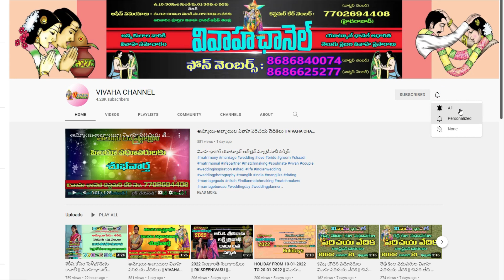కాపు కులానికి చెందిన వధూవరుల వివాహ పరిచయ వేదిక రిజిస్ట్రేషన్‌ 2022 ఫిబ్రవరి 12వ తారీఖు వరకు మాత్రమే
దయచేసి ఈ వీడియో చూసే ప్రతీ ఒక్కరూ, నేను చెప్పేది శ్రద్దగా వినండి. ఈ వీడియోని కొంచం కూడా మిస్‌ కాకుండా పూర్తి వీడియో చూస్తేనే ఈ పరిచయ వేదికలో ఎలా పాల్గొనాలో తెలుస్తుంది. కాబట్టి, ఇక విషయంలోకి వెళ్థామా!

వివాహ ఛానెల్‌ యూట్యూబ్‌ ఆన్‌లైన్‌ మ్యాట్రిమోనీ సర్వీస్‌ నిర్వహణలో
కాపు కులానికి చెందిన వధూవరుల వివాహ పరిచయ వేదిక నిర్వహించబడుతుంది. కాపు కుల వధూవరుల వివాహ పరిచయ వేదిక రిజిస్ట్రేషన్‌ 2022,జనవరి 21వ తారీఖున ప్రారంభమై, ఫిబ్రవరి 12వ తారీఖుతో ముగుస్తుంది.
కాపు కులానికి చెందిన వధూవరుల వివాహ పరిచయ వేదిక రిజిస్ట్రేషన్‌లో పాల్గొన్న ప్రతీఒక్కరి వివాహ సమాచారం 2022, ఫిబ్రవరి 12వ తారీఖు దాటిన తరువాత, వివాహ ఛానెల్‌ యూట్యూబ్‌ ఆన్‌లైన్‌ సర్వీస్‌, వివాహ ఛానెల్‌లో, ప్రపంచ వ్యాప్తంగా వధూవరుల వివాహ సమాచారం వీడియోల రూపంలో విడుదల చేస్తుంది.
ఈ వీడియోల విడుదల రిలీజ్‌ డేట్స్‌ వివాహ ఛానెల్‌ యూట్యూబ్‌ ఆన్‌లైన్‌ మ్యాట్రిమోనీ సర్వీస్‌ 2022, ఫిబ్రవరి 12వ తారీఖు కన్నా ముందుగానే వివాహ ఛానెల్‌ సబ్‌స్క్రైబ్‌ చేసుక్ను ప్రతీ ఒక్కరికీ తెలిసేలా నోటిఫికేషన్‌ విడుదల చేస్తుంది. ఈ నోటిఫికేషన్‌ వివాహ ఛానెల్‌ని యూట్యూబ్‌ ఛానెల్‌లో సబ్‌స్క్రైబ్‌ చేసుకున్నవారికి మాత్రమే అందుతుంది. కాబట్టి, ఎవరైన ఇప్పటివరకు వీడియో చూసి కూడా సబ్‌ స్క్రైబ్‌ చేసుకోనట్లయితే, వెంటనే ఇప్పుడే ఈ వీడియో చూస్తూనే రెడ్‌ కలర్‌లో కనిపించే సబ్‌స్క్రైబ్‌ బటన్‌పై క్లిక్‌చేసి సబ్‌ స్క్రైబర్‌గా మారి, ఆ వెంటనే ప్రక్కనే కనిపించే బెల్‌ పై కూడా క్లిక్‌ చేసి ఆల్‌ నోటిఫికేషన్‌ అనే ఆప్షన్‌పై కూడా క్లిక్‌ చేసి యాక్టివేట్‌ చేసుకోవాలి.
ఈ పరిచయ వేదికలో పాల్గొనే వధూవరుల వివాహ సమాచారం వీడియో రూపంలో విడుదల చేయడమేగాక, వారి సొంత ఫోన్‌ నెంబర్లు కూడా అదే వీడియోలో ప్రపంచ వ్యాప్తంగా రిలీజ్‌ చేయబడతాయి.

కులం / శాఖ / ఉప శాఖ :
వివాహ వయస్సు  :              సం.లు,
వివాహ స్థితి  :
పూర్తి పేరు  :
తండ్రి / తల్లి పేర్లు :
పుట్టిన తేది   :
పుట్టిన సమయం :
పుట్టిన ప్రదేశం  :                         మండలం                    జిల్లా
నక్షత్రం   :                         పాదం                         రాశి
గోత్రం   :                         మేనమామ గోత్రం
శరీర రంగు  :                         ఎత్తు
చదువు   :                                         విదేశీ చదువు
ఉద్యోగం  :                                         హోదా
కంపెనీ పేరు / ప్రదేశం :
జీతం   : సం.     నెల.
 `: కోరుకునే భాగస్వామి వివరాలు :`
కుటుంబ స్థితి
వివాహ స్థితి  :                           పిల్లలు ఉన్నా పర్వాలేదు
చదువు   :                                         విదేశీ చదువు
ఉద్యోగం  :
కంపెనీ పేరు / ప్రదేశం :
జీతం   : సం.               నెల
వయసు వ్యత్యాసం :                                    ఎత్తు వ్యత్యాసం
కోరుకునే ప్రదేశం : ఆంధ్రా          తెలంగాణా
శాఖా / కుల పట్టింపు : ఉంది          లేదు
కోరుకునే కులాలు  :
ఫోన్‌ నెంబర్లు  :
ఈ మెయిల్‌ ఐడి :
ఆధార్‌ నెంబర్‌            :
పైన తెలియజేసిన వివరములు అన్ని వాస్తవాలు, అబద్దాలు కావు, ‘‘వివాహ ఛానెల్‌ ఇండియా ప్రైవేట్‌ లిమిటెడ్‌’’ వారి షరతులను అడిగి తెలుసుకుని, అంగీకరించిన మీదట దిగువ సంతకం చేయుచున్నాను.
అప్లికేషన్‌ పూర్తి చేసిన వారి సంతకం :
రిలేషన్‌ :

మరిన్ని వివరాల కోసం .
వివాహ ఛానెల్‌ కస్టమర్‌ కేర్‌ నెంబర్‌ : 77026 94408,
తూ.గో.జిల్లా బ్రాంచ్‌ ఆఫీస్‌ నెంబర్‌ : 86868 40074,
జ్యోతిష హెల్ప్ లైన్ నెంబర్‌ : 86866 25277
లకు ఆఫీస్‌ సమయాల్లో మాత్రమే కాల్‌ చేయండి
ఉ. 10.30 ని.ల నుండి మ. 01.30  ని.ల వరకు, తిరిగి  మ. 02.30 ని.ల  నుండి సా. 05.30  ని.ల వరకు మాత్రమే కాల్ చేయండి.